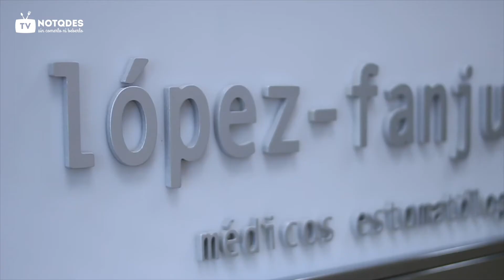25 Rellenos antienvejecimiento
En esta píldora de salud el Dr. Federico Rehberger, nos ofree información sobre las técnicas de rellono en soluciones ntienvejecimiento